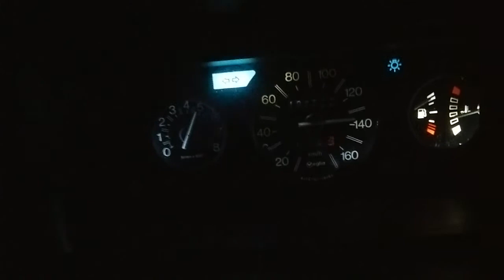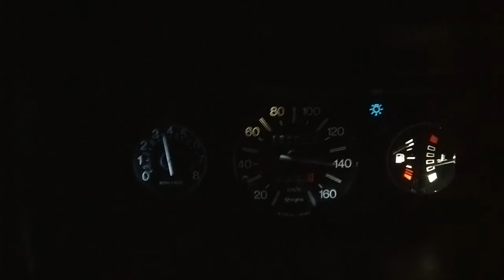Citroen ax 10E speedometer fixed